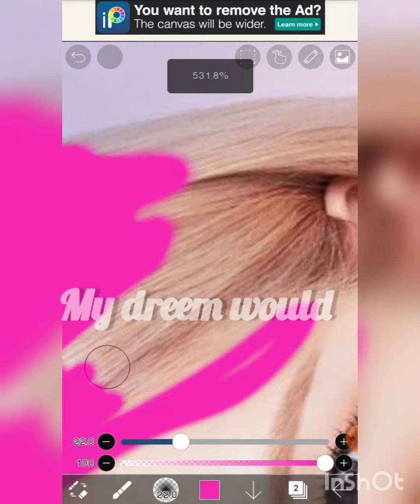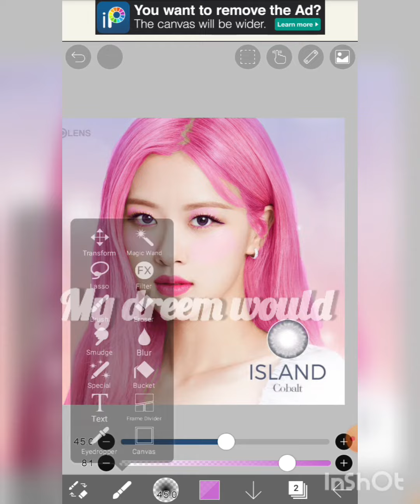blackpink rose makeover makeover ibispaint#❤️❤️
ibispaint 🖌️🖌️